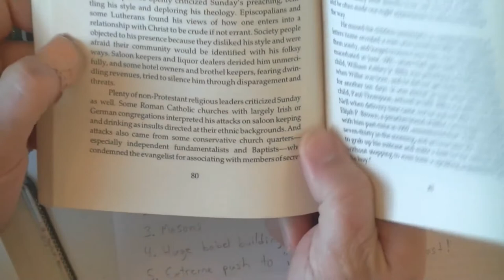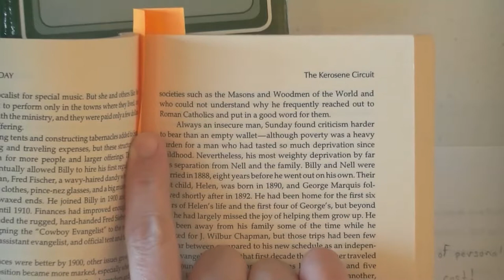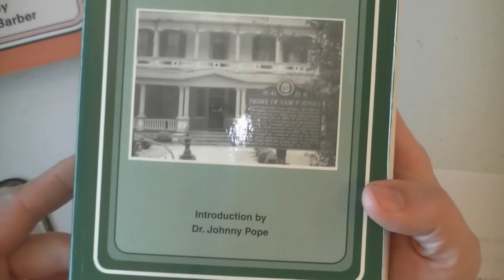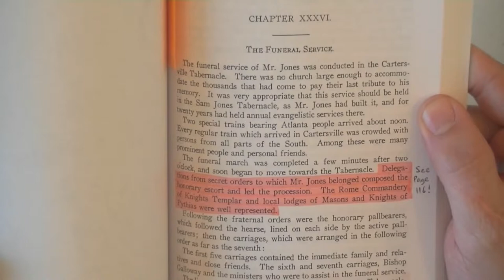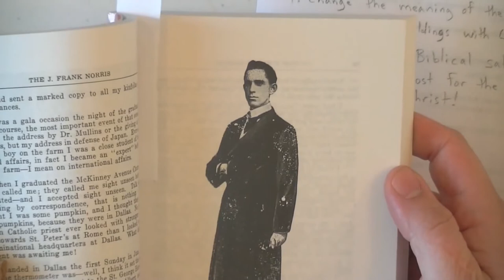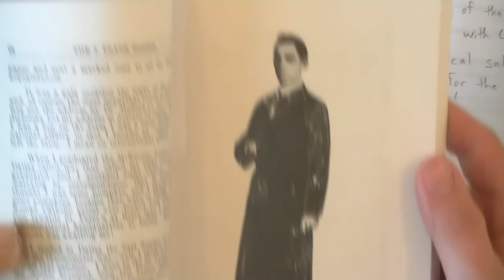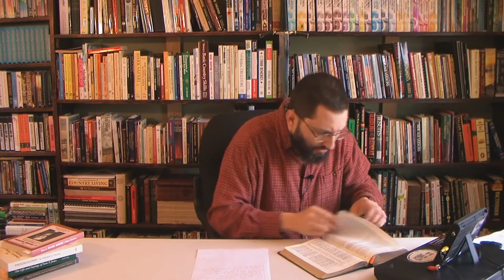The Great Falling Away!